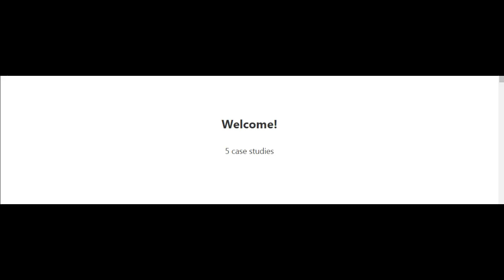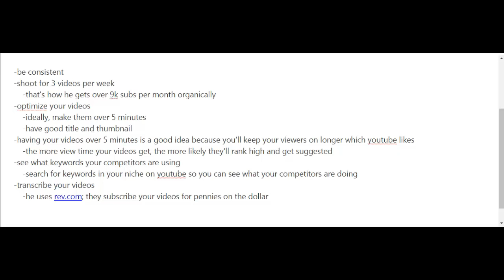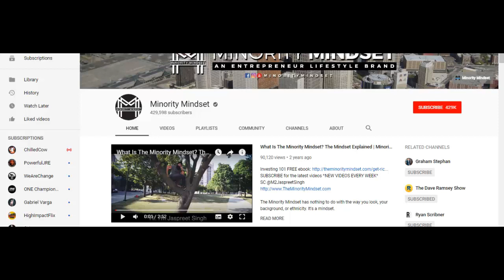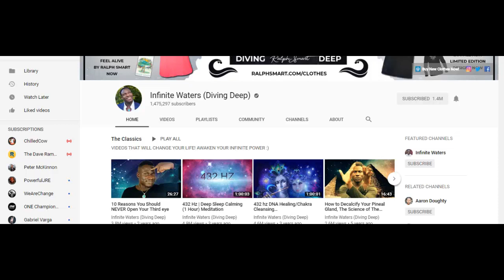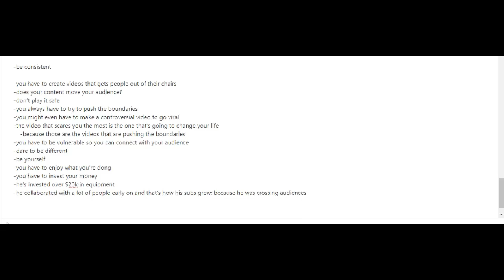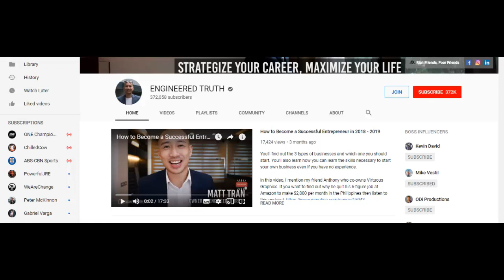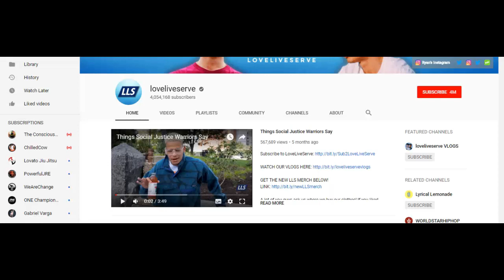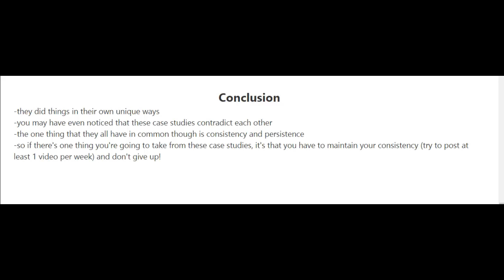YOUTUBE CASE STUDIES . EP-2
YOUTUBE CASE STUDIES